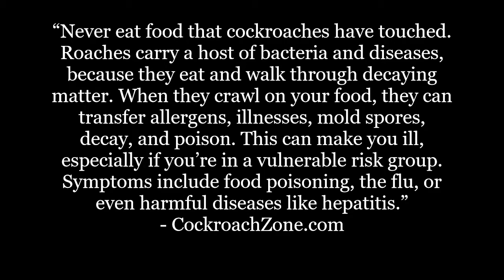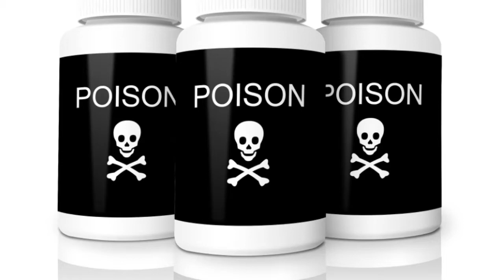Can You Eat Food A Cockroach Touched?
Should you even consider eating food that has been touched by a cockroach? Can it be safe under any circumstances?

In this video we’ll briefly discuss why cockroaches are so filthy and harmful.
It’s all about where they’ve been and what they do rather than what they are.

IMPORTANT LINKS...

Facebook.com/cockroachzone
Twitter.com/cockroachzone
Pinterest.co.uk/cockroachzone